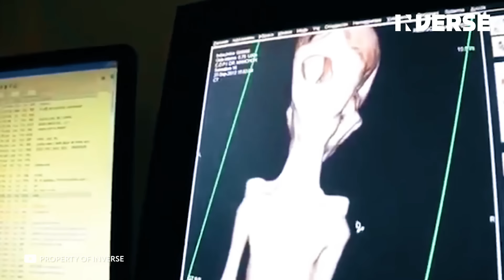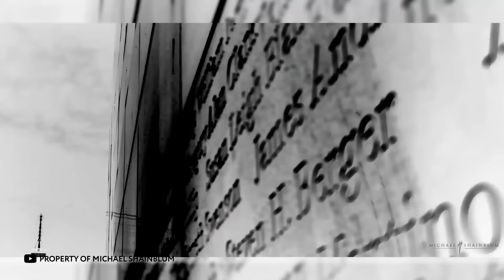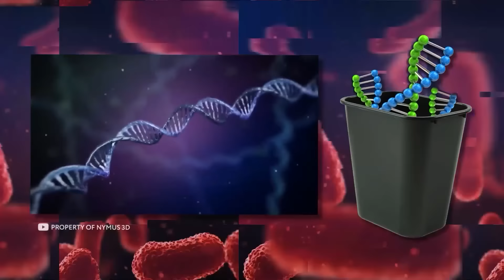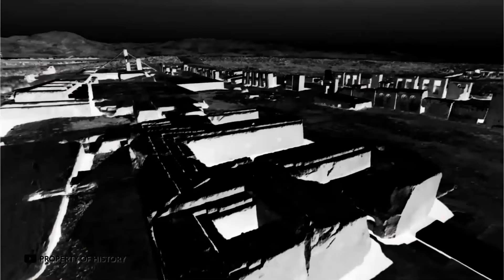Los Científicos no Pueden Explicar este Reciente Descubrimiento de un Cuerpo Alienígena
Las controversias sobre la existencia de vida extraterrestre parecen no acabar nunca. Al menos, hasta que encontramos pruebas suficientes. ¿Cuál es la prueba más fiable en este caso? Las pruebas. Los propios extraterrestres. Esto es Infinito. En este episodio verás cuerpos y restos alienígenas que los científicos no pueden explicar.